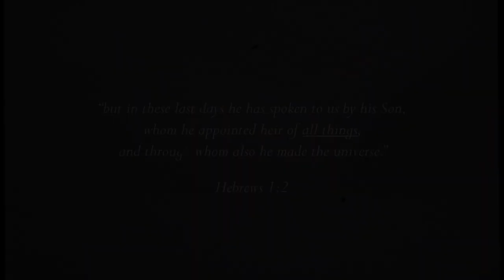Jesus, God with Us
A Vision of Jesus #1